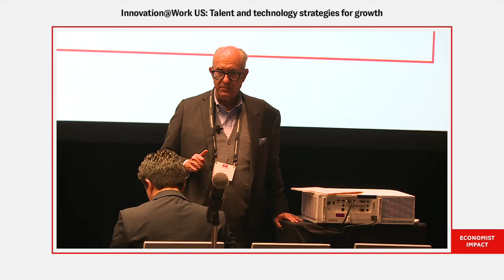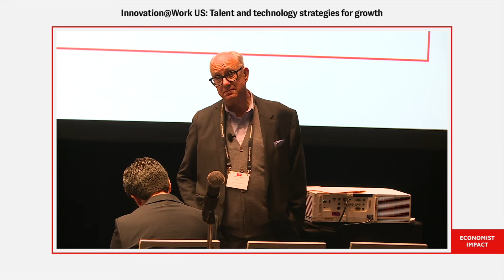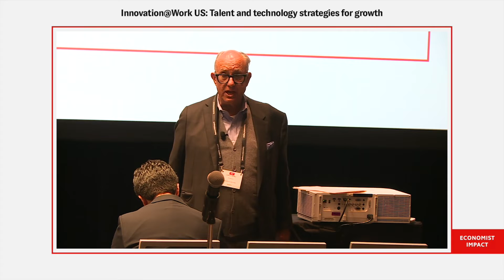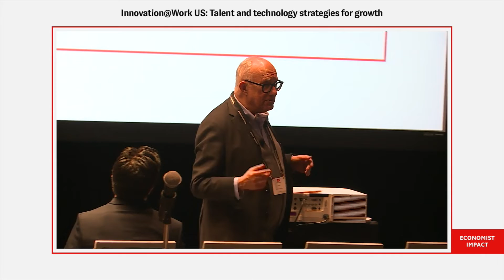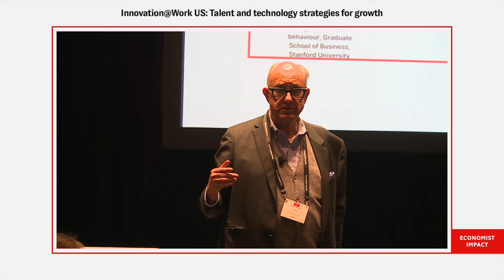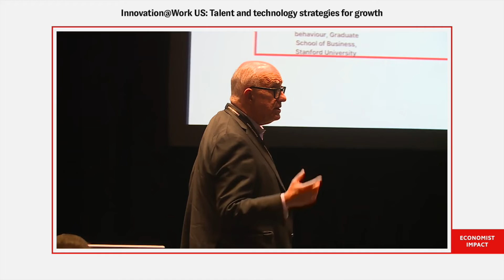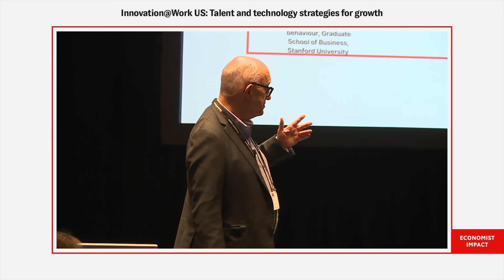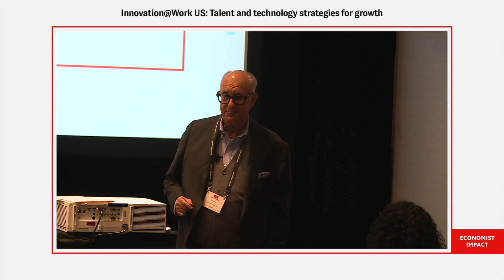To what extent do proactive corporate health and wellness initiatives stem the tide of burnout